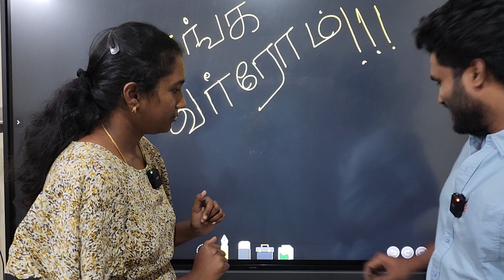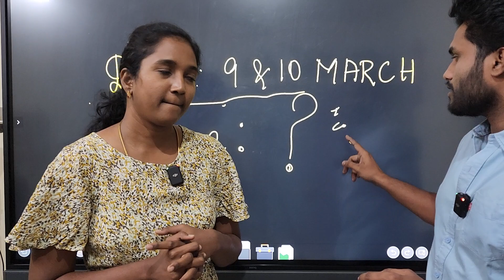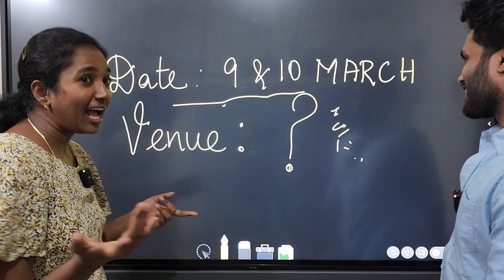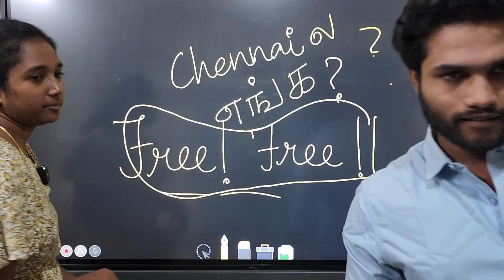WE ARE COMING | BIGGEST OPPORTUNITY EVER TO CRACK EXAMS | NANGA NERLAYE VAROM